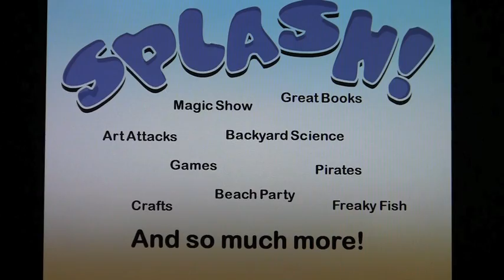Innisfil Public Library Splash! TD Summer Reading Club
Registration begins Tuesday June 21, 2011. Contact your local branch to register for these fun events.
Splash into summer at the Innisfil Public Library!